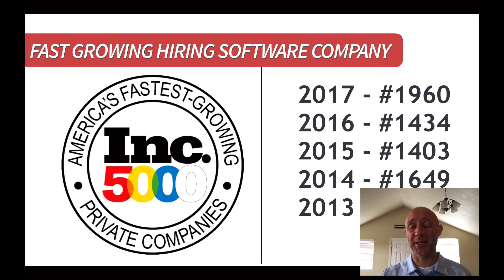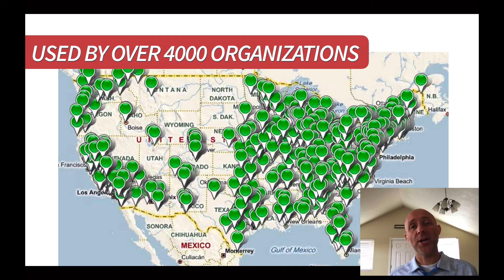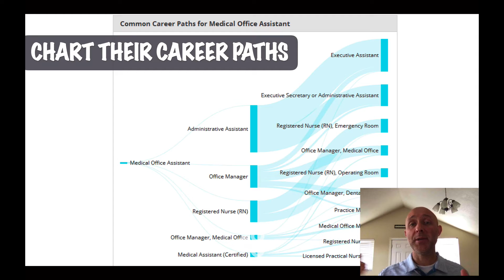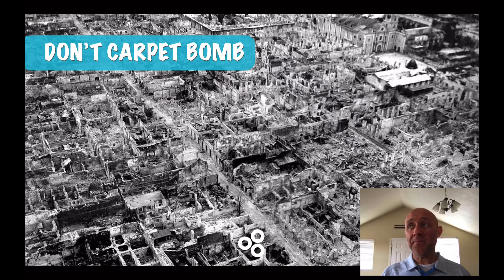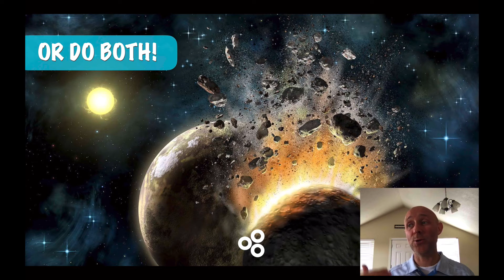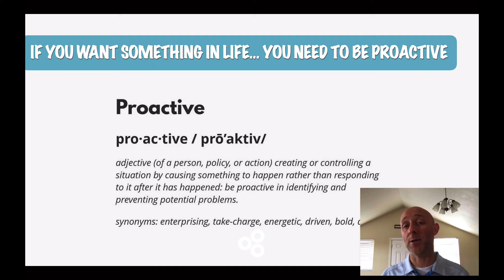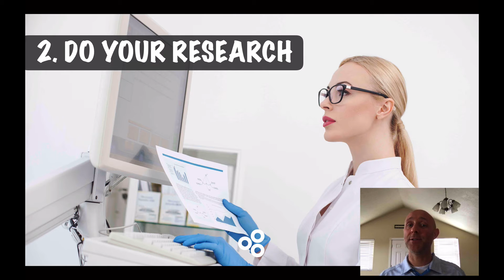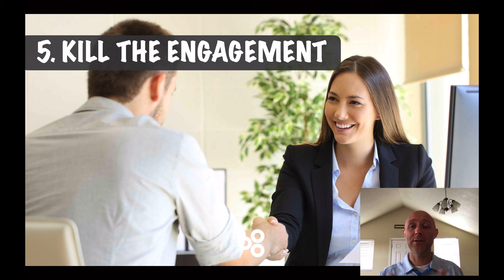Increase your Chances of Landing your Dream Job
jobs, hiring, help wanted, interviews